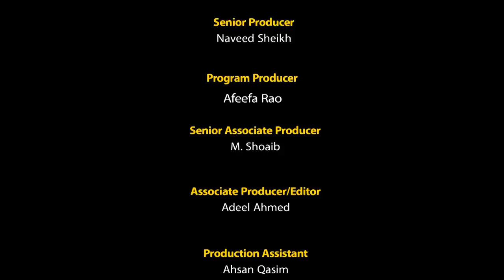عمران خان کا عزم ۔۔اب پنجاب ہو گا تبدیل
imran Khan